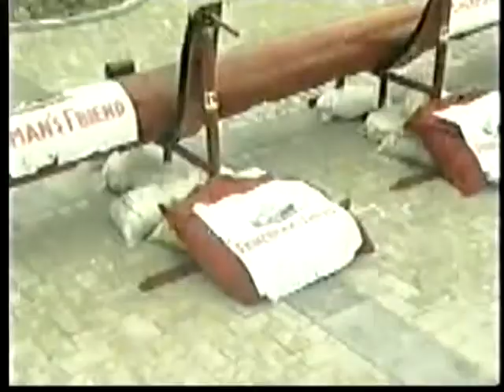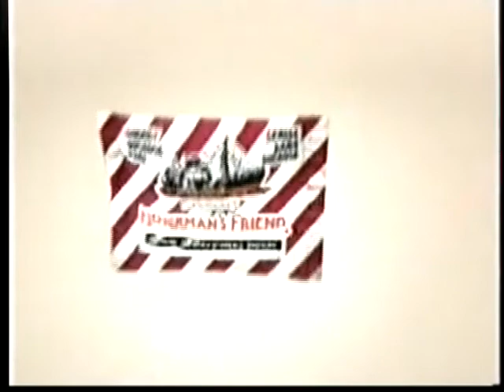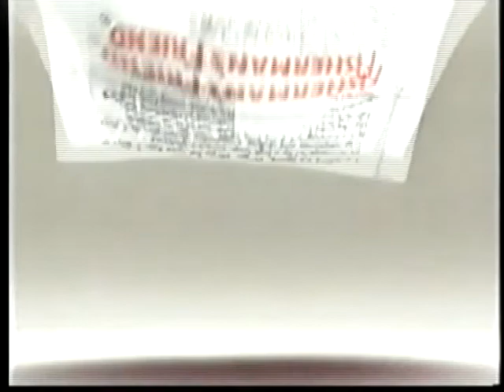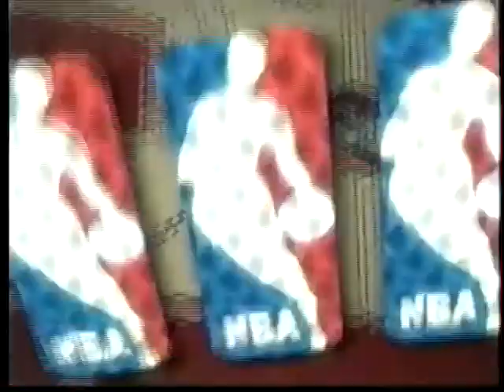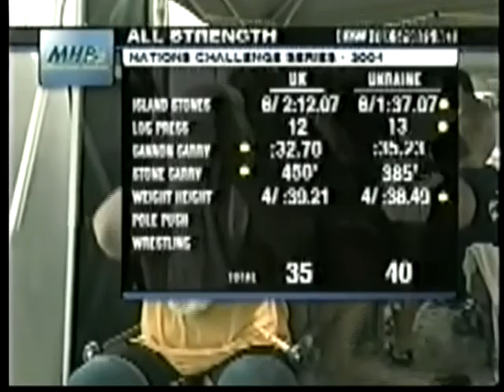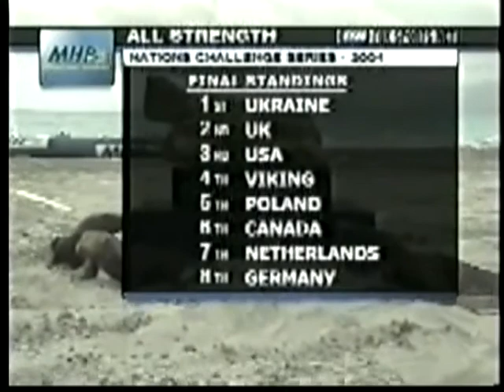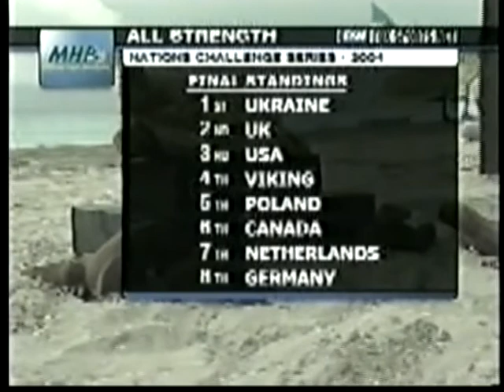2004 All Strength Team World Championships Finals Ukraine vs UK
2004 All Strength Team World Championships Finals Ukraine vs UK